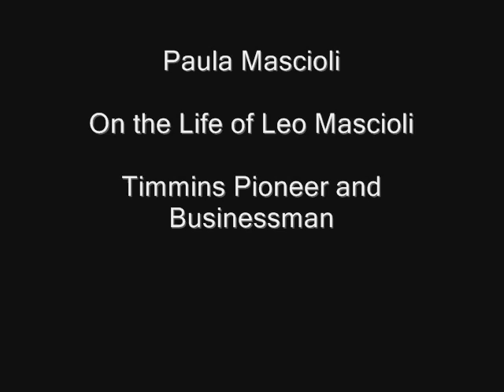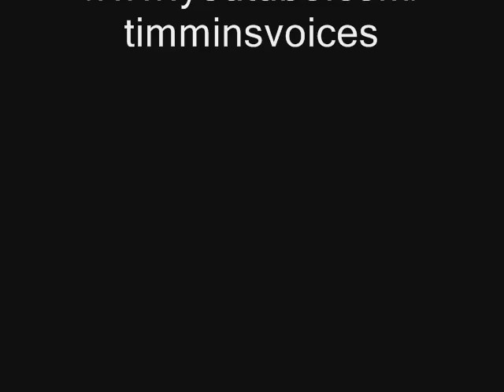Paula Mascioli June14 2012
On June 14, 2012 Timmins Voices was privileged to have Paula Mascioli share the story of her Grandfather Leo Mascioli with us at Timmins Voices as part of the 100th anniversary celebrations of the founding of Timmins. Many people contributed to the development of Timmins and among them were the many immigrants from places like Italy, Finland, Ukraine, Croatia, China,Poland, Scotland and Ireland. Their stories are often left out or their contributions minimized in the official history. Paula's excellent speech intimately shared with us the pride, joy, sorrow and achievements of Leo Mascioli - a man who played a prominent role in developing Timmins by running grocery stores, building streets, sewage and water infrastructure, hotels, movie theatres and helping immigrants from Italy to settle in Timmins and Porcupine.

The presentation was also part of the Association of Italian Canadian Writers Books and Biscotti Series.